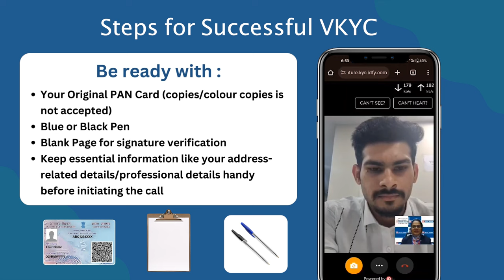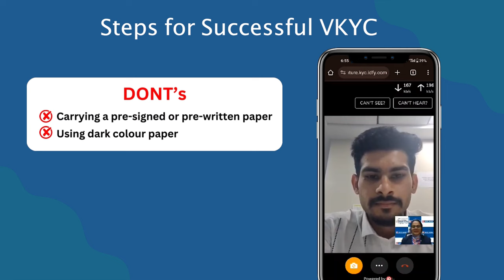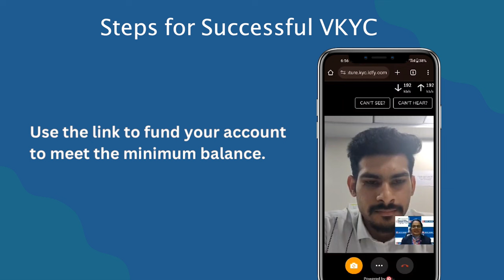Step by Step Guide for Successful VKYC | HDFC Bank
For successful VKYC, the requirements that a customer needs to be ready with. What are the information areas a customer answer during VKYC call. Handy tips on what to avoid and key areas to do by a customer for a successful VKYC

HDFC Bank, India's no. 1* bank offers credit cards, debit cards, loans, savings accounts, current accounts, mobile payment solutions, insurance and more to take care of all your banking needs.
HDFC Bank also helps you save money by getting the best deals on to cater to all your needs.

Subscribe to the HDFC Bank YouTube Channel and remember to press the bell icon to get notifications on how you can know more about our products & services and their various features/benefits and how to use them.